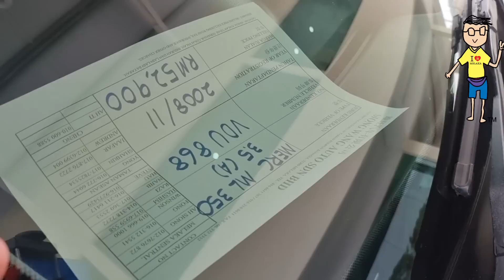Survey SUV Terpakai RM50k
Honda  CRV Terpakai
Mazda CX3 Terpakai
Mercedes ML terpakai
Myvi Terpakai